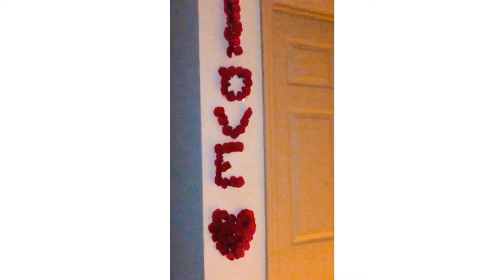A proposal decoration 👰💍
I set up this proposal decoration for a client of mine , everyone seems they liked it.  But what do you guys think???